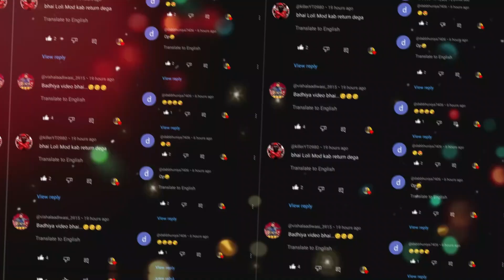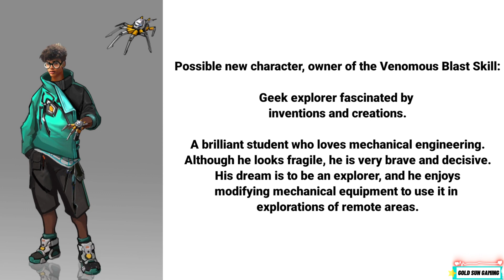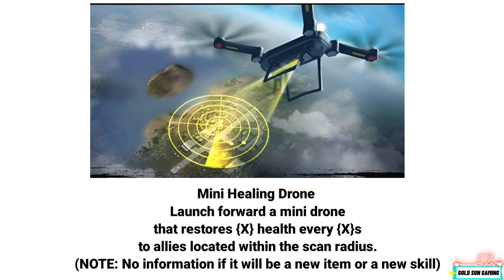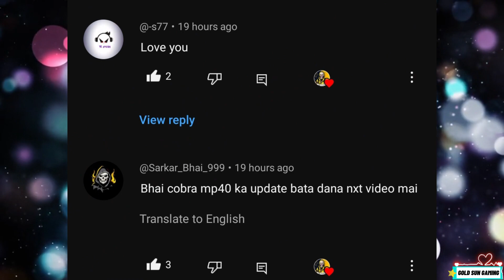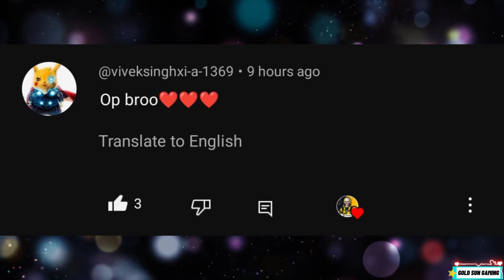Golden Melting Vault